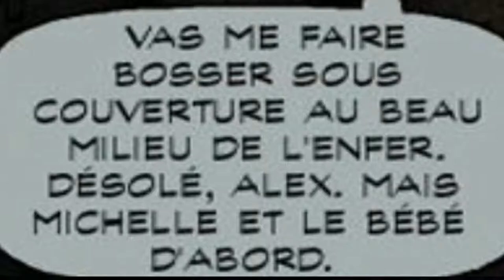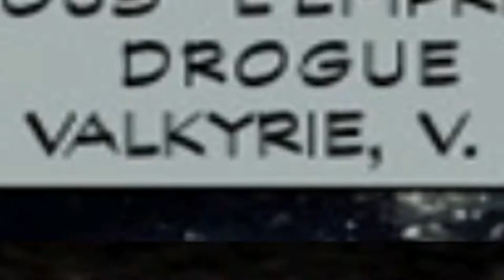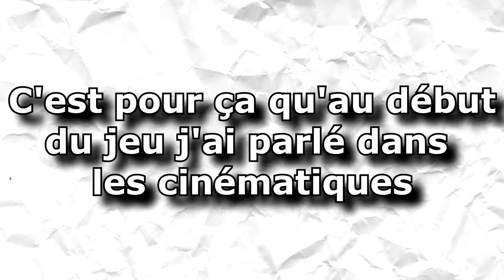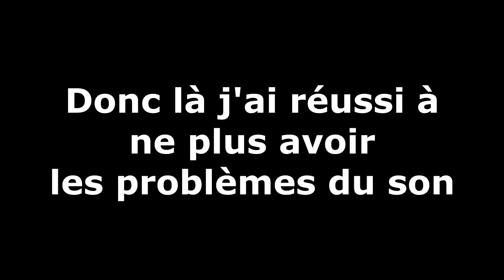Max Payne, c'est un bon jeu ! (Max Payne 1)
J'aurais pu faire un "J'aime/J'aime Pas" mais il y a trop de moments drôles dans ce jeu.

J'ai oublié de dire, merci Pwox pour m'avoir offert ce jeu !

Voilà.